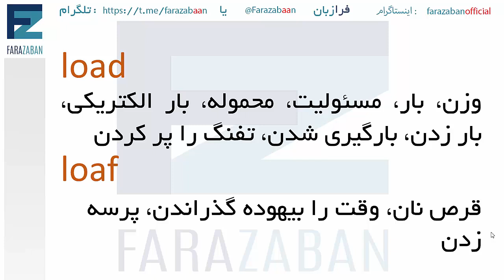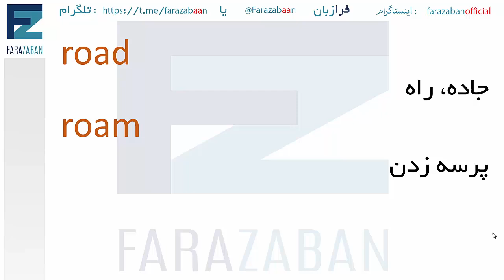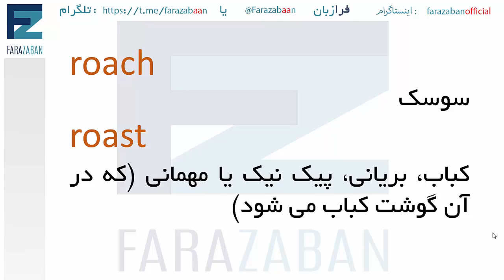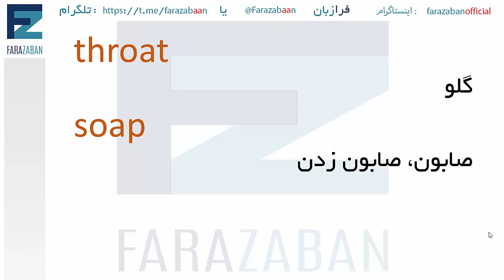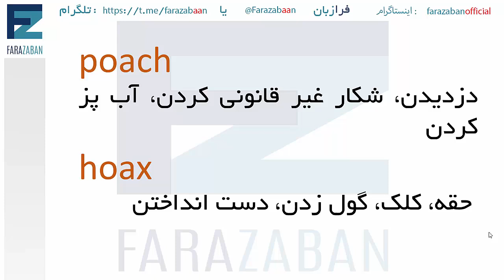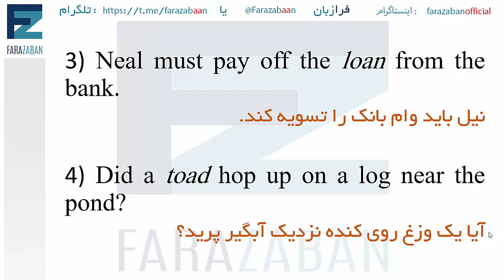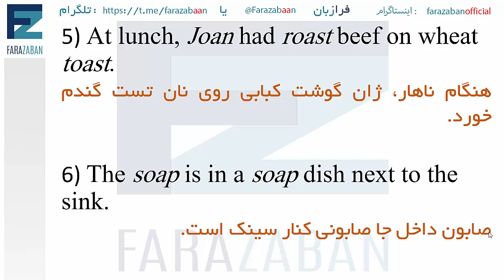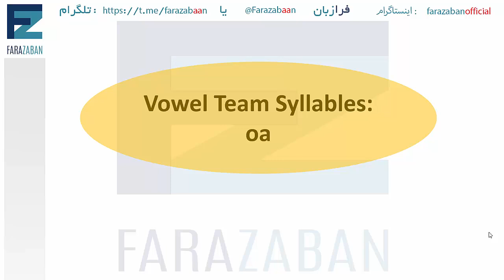آموزش فونتیک انگلیسی و قواعد تلفظ زبان انگلیسی | تلفظ حروف صدادار بلند oa در انگلیسی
در این درس آموزش زبان انگلیسی  از گروه فرازبان به آموزش تلفظ زبان انگلیسی و تلفظ حروف انگلیسی و قواعد تلفظ زبان انگلیسی می پردازیم.
حروفصدای بلند انگلیسی دسته ای از ترکیبات هستند که مانند تلفظ حروف انگلیسی ، یادگیری تلفظ آنها هم از اهمیت بالایی برخوردار است و از این رو ما چند درس از این مجموعه را به حروف ترکیبی انگلیسی و تلفظ آنها اختصاص می دهیم.

در این درس قواعد تلفظ زبان انگلیسی مربوط به vowel team syllables و ترکیب oa و نحوه صحیح تلفظ آنها می پردازیم
اگر می خواهید بدانید که oa صدای چی میده با ما همراه باشید.

دسته بندی آموزش:  آموزش فونتیک انگلیسی و قواعد تلفظ زبان انگلیسی  | تلفظ حروف صدادار بلند oa در انگلیسی